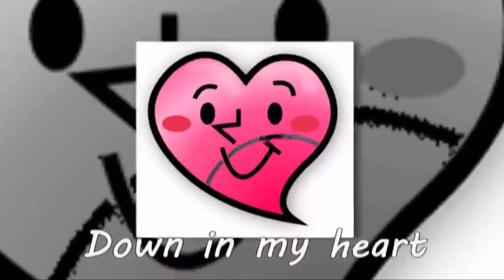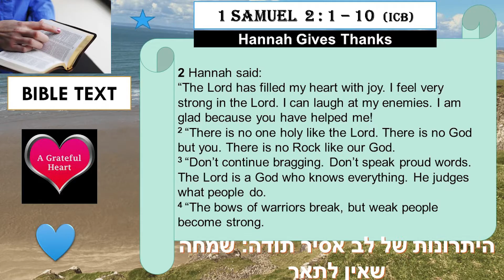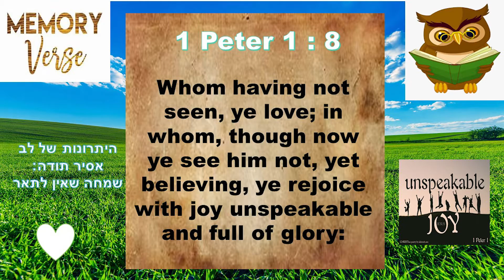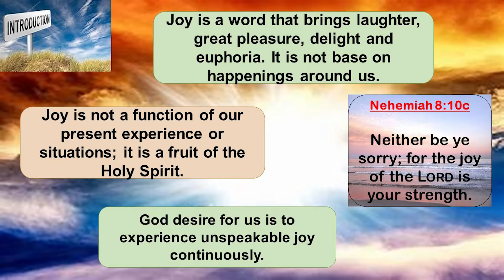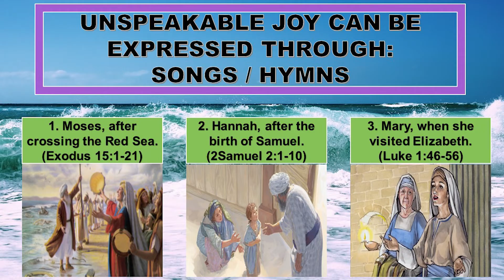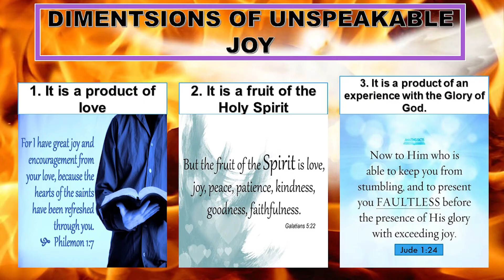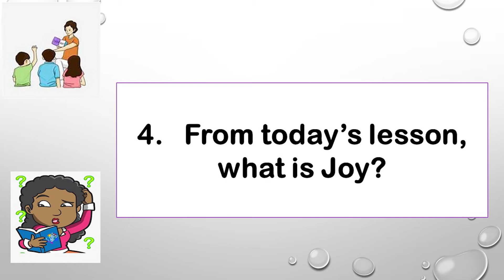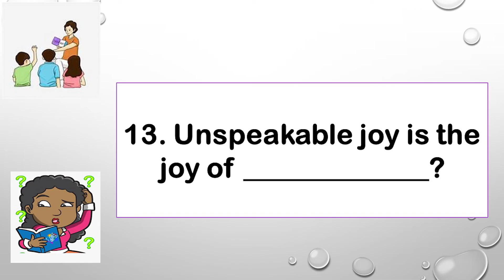TOD CHILDREN CHURCH SERVICE 24th March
☞ IMPORTANT NOTE: Some of the videos on this channel are not a property of TOD HOUSE OF FAVOUR but were taken from various platforms globally for teaching and children entertainment purposes. Further, we acknowledge our sources and leave their Channel's video links & Youtube details in the description to promote their works.

If you would like us to remove the content that belongs to you from this channel.

Palm Sunday For Kids: The Triumphal Entry - Luke 19 | Easter Bible Story (Sharefaithkids.com)

ShareFaith Kids
Get 7 Days FREE Of Sharefaith Kids! No Commitments: Cancel Anytime.

Music and sound effects purchased and licensed from musicloops.com and pond5.com

I've Got the Joy Joy Joy Joy (Down in My Heart) - Lyrics

Apple Crisol

MIRACLE PAPA BY JOEPRAIZE { OFFICIAL VIDEO}

joepraizemusic

ALWAYS REMEMBER THAT THE GOD YOU SERVE IS A MIRACLE PAPA... PUT YOUR TRUST IN HIM TOTALLY...
SOME TRUST IN CHARIOTS, SOME TRUST IN OXEN , BUT WE WILL REMEMBER THE NAME OF THE LORD...  GOD CAN DO IT FOR YOU...

Sinach - He Did it Again

Music produced by Mayo
Video produced & directed by Ose Iria

Listen to the new album SinachGreatestLord on

'A Celebration Of Joy' Easter Live Concert:

 • Sinach Live at Easter: A Celebration ...

More from Sinach:
PEACE IN THE STORM:

 • SINACH: PEACE IN THE STORM (OFFICIAL ...
OMEMMA Ft. Nolly:

 • SINACH ft. Nolly | OMEMMA  - Official...
ALWAYS WIN:

 • SINACH: ALWAYS WIN | Official Video

 / sinach